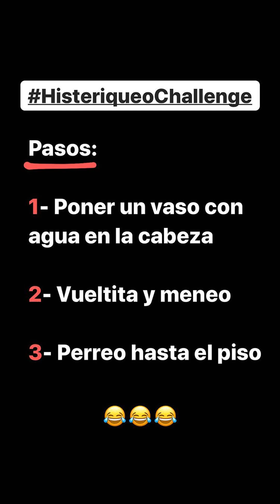Los chicos de MYA y amigos haciendo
Los chicos de MYA (Maxi Espindola Y Agustín Bernasconi) crean el
ChallengeHisteriqueo, donde con un vaso en la cabeza hay que dar una vuelta y bajar hasta abajo mientras suena de fondo la canción de Histeriqueo. En esta iniciativa han participado algunos amigos y cantantes como Emilia Mernes, Joel Pimentel (CNCO), El Purre, FMK, Julian Serrano y Oriana Sabatini